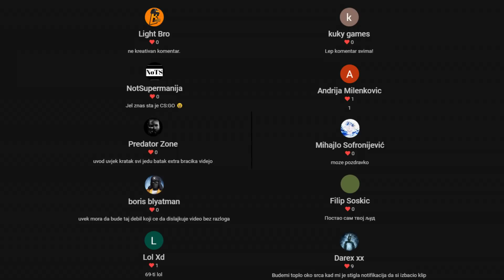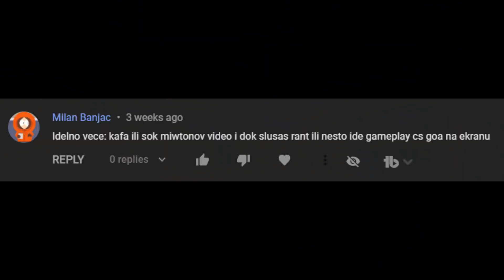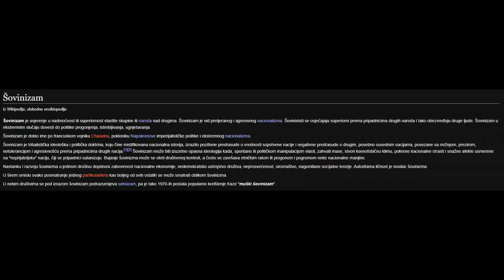GASER STARTER PACK 2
SETUP:
Camera: (phone): Xiaomi Redmi Note 8T
Microphone: Gembird SF-666
Program for recording: OBS Studio/ Nvidia Shadowplay
Program for editing: Vegas PRO 14.0
Program for designing: Adobe Photoshop CS6
Program for audio: Audacity / FL Studio 20.0
CPU: AMD Ryzen 3 2300X 3.5 gHz
GPU: Geforce GTX 750 Ti
Ram: HyperX Fury 8gb DDR4 2666MHz
MOBO: ASUS PRIME A320M-K